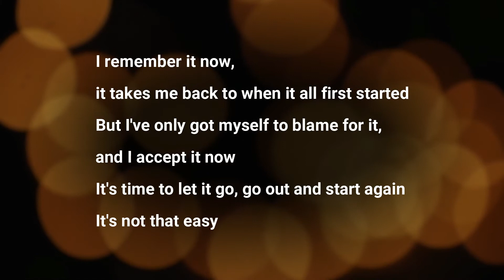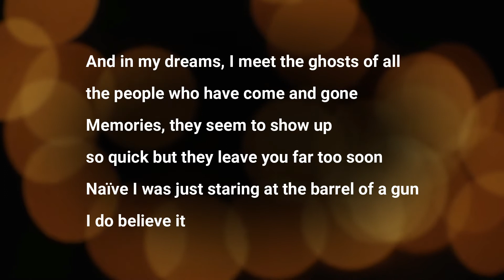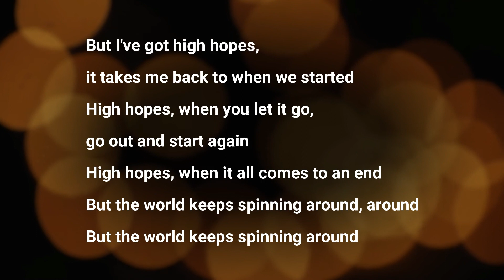Alexandra Porat - High Hopes Lyrics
Kodaline Lyrics
Alexandra Porat
"High Hopes"

Broken bottles in the hotel lobby
Seems to me like I'm just scared
of never feeling it again
I know it's crazy to believe in silly things
But it's not that easy

I remember it now,
it takes me back to when it all first started
But I've only got myself to blame for it,
and I accept it now
It's time to let it go, go out and start again
It's not that easy

But I've got high hopes,
it takes me back to when we started
High hopes, when you let it go,
go out and start again
High hopes, when it all comes to an end
But the world keeps spinning around

And in my dreams, I meet the ghosts of all
the people who have come and gone
Memories, they seem to show up
so quick but they leave you far too soon
Naïve I was just staring at the barrel of a gun
I do believe it

But the world keeps spinning around, around